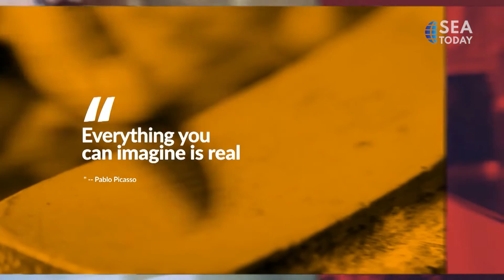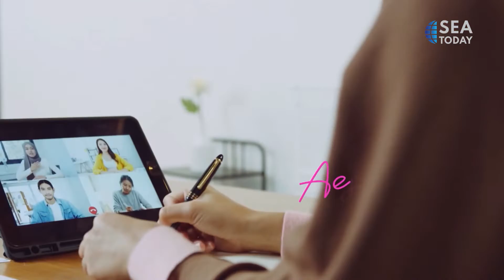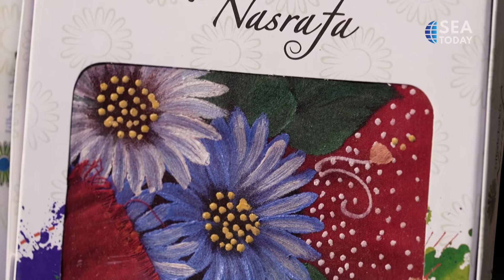Meet The Creators - Nasrafa